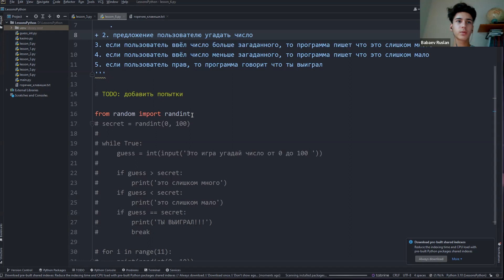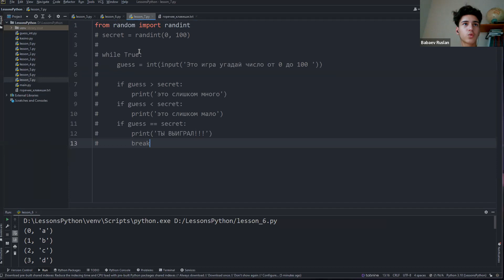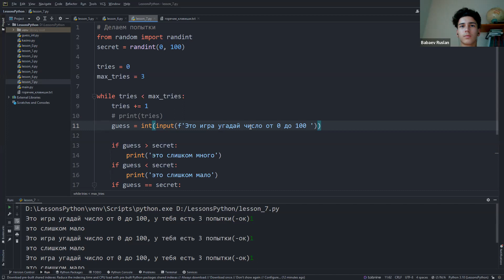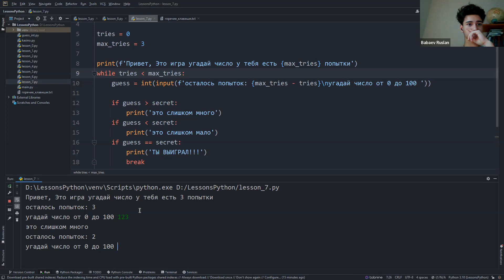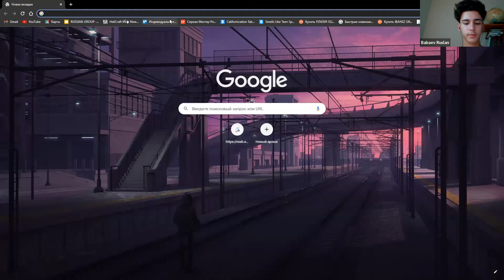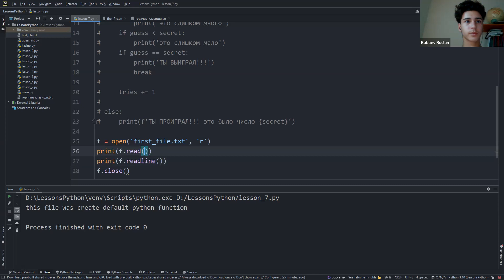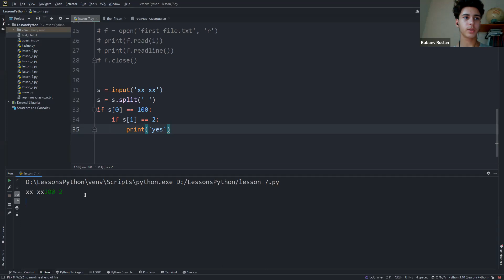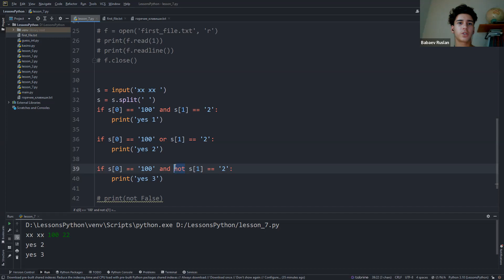Hello world! Урок 8 ▶ Python для начинающих